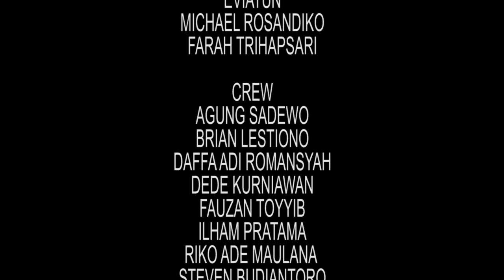KOS - KOSAN HEBOH Eps. 01 - NGELIH TENGAH WENGI - FILM PENDEK NGAPAK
Film ini menceritakan kehidupan anak kos, ketika anak kos merasa lapar pada malam hari dan membuat makanan sendiri, tetapi dikira hantu sama teman kos yang lain.